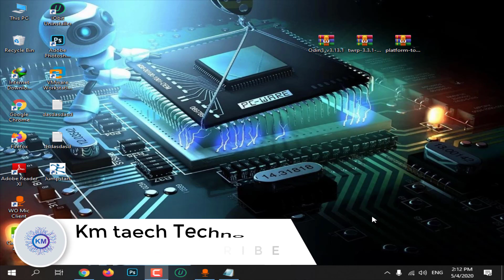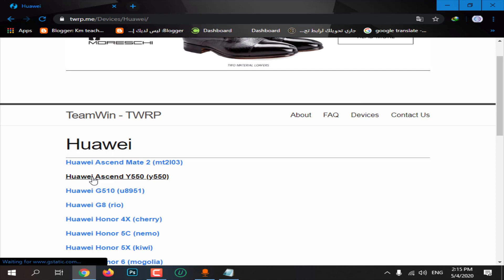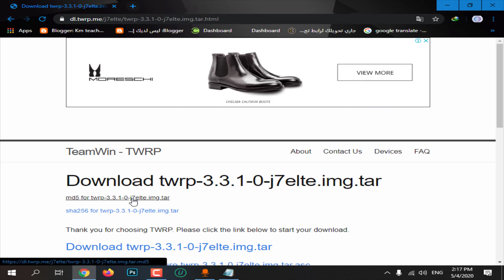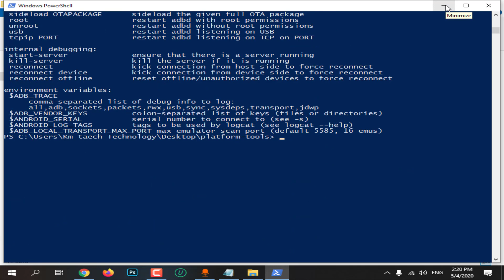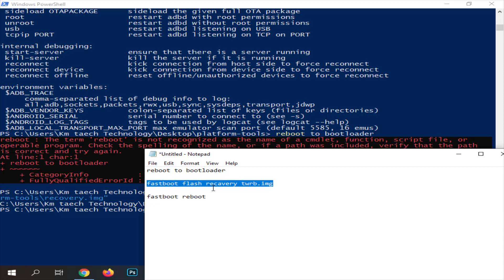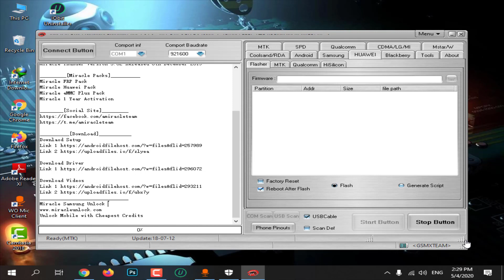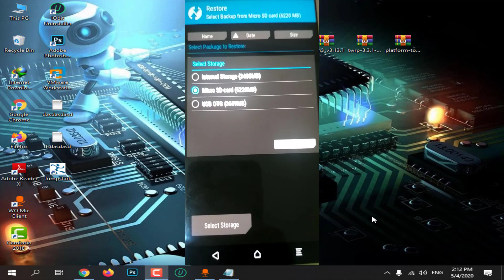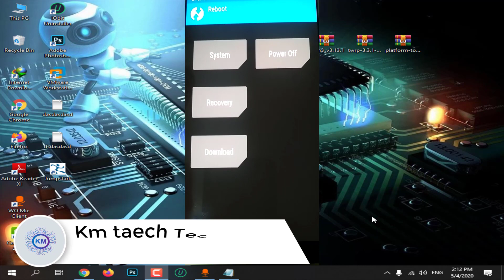كيفية تنزيل الريكفرى المعدل لجميع اجهزة الاندرويد باكثر من طريقة وشرح لوجهة ريكفرى twrp recovery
لقد قمنا بشرح كل شىئ يخص الريكفرى وما معناة وكيفية الدخول علية باكثر من طريقة فى درس مخصص للريكفرى يمكنك الاطلاع علية من خلال الرابط التالى
اليوم ساسنقوم بشرح تفصيلى وسهل عن كيفية تنزيل الركفرى باكثر من طريقة لجميع الهواتف مثل سامسونج ببرنامج الاودين وهواى وشاومى وابو وشركات اخرى عن طريق ملفات adb او برنامج الميركال وكل ماتحتاجة الهواتف لكى تستطع التحصل على ملفات الريكفرى وكل ما تم زكرة فى الشرح من برامج ساتجدة فى الرابط التالى
ولكن اليوم سايكون الشرح عن كيفية تزيلة على الهاتف مهما كان نوع هاتفك الاندرويد